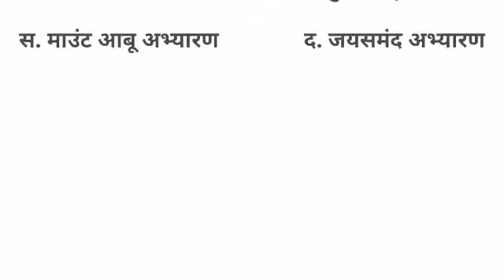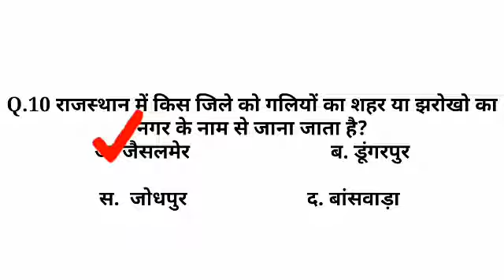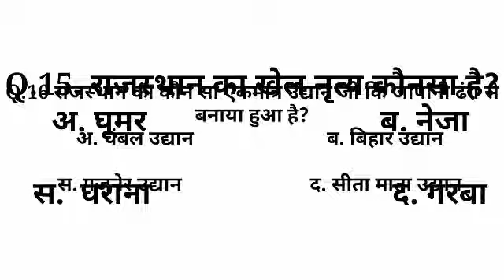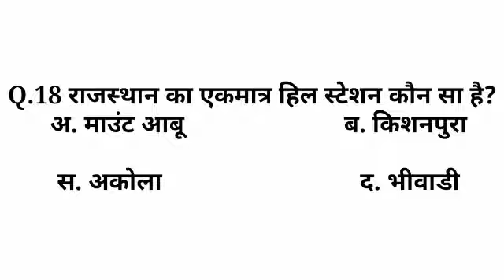BSTC, PTET Exam// Rajasthan g.k // Most important question //राजस्थान जीके के 20 महत्वपूर्ण प्रश्न /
हैलो दोस्तों नमस्कार हाँ तो दोस्तों में आज
 आपके सामने इस विडियो में लेकर आया हूँ, की BSTC EXAM, PTET examमें राजस्थान g.k के  importent 20 प्रश्न जो की आपको एक बार विडियो देखने मात्र से ही प्रश्न मुँह पर कंणटस्थ याद हो जायगे । जिसमें से 2-3 question आने की इस exam में पुरी - पुरी संभावना
 है , तो आप लोग विडियो अंत तक देख कर quesion की अच्छे से तैयारी करे।अगर विडियो आप लोगो को अच्छा लगा हो तो विडियो को लाइक , कमेन्ट व ससक्राइब करना न भूले।
                           धन्यवाद
             - आपका अपना YOUTUBE चैनल Biology By D.P Rajput

Study_with_D.P_Rajput

BSTC, PTET Exam// Rajasthan g.k // Most important question
BSTC, PTET Exam// Rajasthan g.k // Most important question //राजस्थान जीके के 20 महत्वपूर्ण प्रश्न // By D.P Rajput